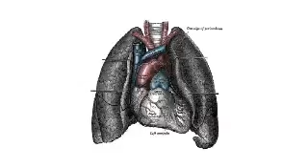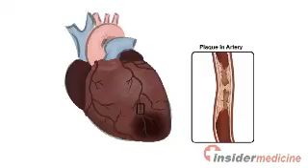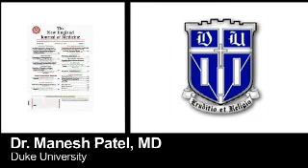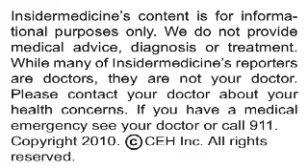Insidermedicine In Depth - March 12, 2010 - Angiography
Less than half of individuals without known heart disease who are undergo invasive testing of the coronary blood vessels are found to have significant obstructions in these vessels, , according to research published in the New England Journal of Medicine.

Here is some information about coronary angiography:

•    It is a procedure in which dye is injected into the body and then X-rays are used to visualize blood flow through the vessels that feed the heart.

•    It is usually done along with catheterization, in which a balloon-tipped catheter is threaded into the coronary arteries to achieve a better view of the vessels and remove any blockages that are found

•    The procedure carries with it a very small risk of a serious adverse event, including a heart attack or stroke

Researchers from Duke University Medical Center in Durham used a national cardiovascular registry to identify nearly 400,000 individuals without known heart disease who underwent coronary catheterization to look for obstructions in the blood vessels that feed the heart. Left untreated, such obstructions can lead to a heart attack or stroke. The investigators also looked at whether certain characteristics of the individuals, including their sex, age, the presence of other medical conditions, and the results of less invasive tests, could predict who would eventually be diagnosed with one or more obstructions.

Catheterization revealed the presence of an obstruction in only about 38% of the individuals tested. In addition, a lack of obstructive disease was confirmed in 39% of the individuals. Men, those who were older, those with insulin-dependent diabetes, and those with high cholesterol levels were all more likely to have obstructions in their coronary arteries. Those who had positive findings on noninvasive tests were only 28% more likely to have an obstruction than those who underwent no such testing.

We spoke with Dr. Manesh Patel, one of the investigators of this study, who offered some further insight.

Todays research highlights the need to do a better job of identifying who is likely to have obstructive coronary artery disease before sending individuals for invasive coronary angiography and catheterization.